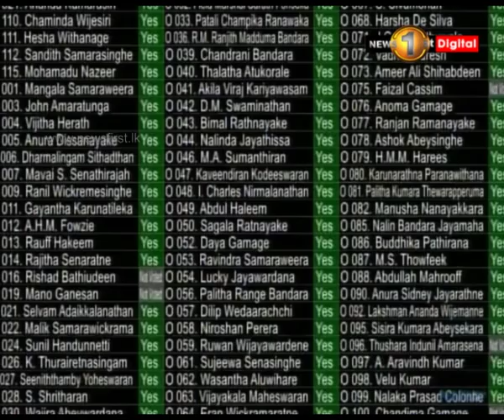තේරීම් කාරක සභා නියෝජනයේ ගැටලුවෙන් ආණ්ඩු පක්ෂය පාර්ලිමේන්තුවේ නැගිට යයි